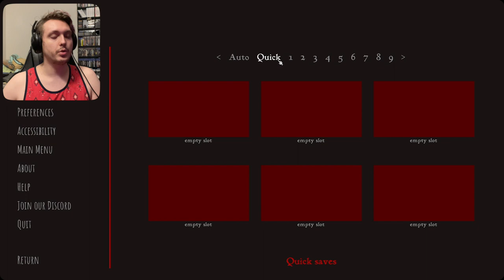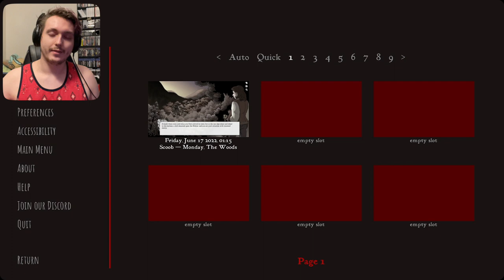Scarlet Hollow ~ Weird Dude Gives Us Soggy Nuts on a Bus and I Met a Famous YouTuber?!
Store Desc. | Coal mines sealed off after a deadly collapse. Strange creatures preying on livestock. Houses infested with vengeful spirits. The sleepy town of Scarlet Hollow has come alive with horrors, just in time for your arrival. You only have to survive a week. But you may not make it out in one piece.